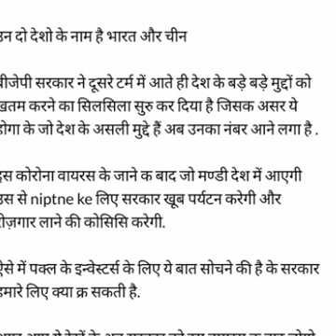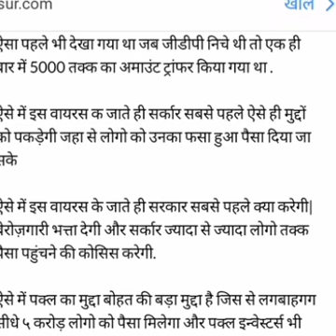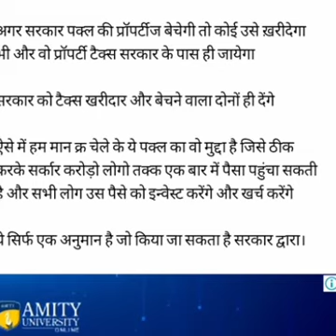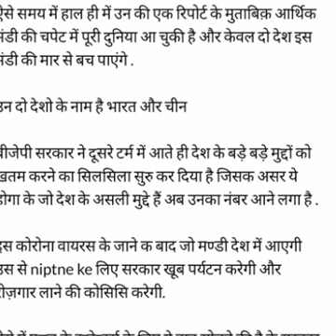Pacl news June 6, 2020 कोरोनावायरस दिलाएंगा सभी पल्स पोडितो का पैसा जानिए कैसे